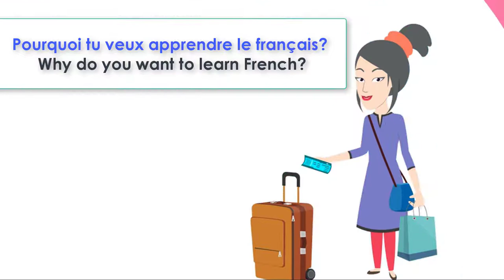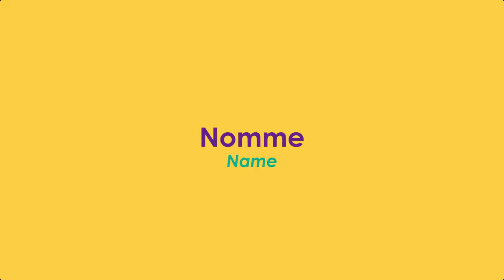Capsule 6 - Cercles de Conversation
In this video "Capsule 6-Cercles de Conversation" we offer you 3 familiar questions for oral preparation for DELF A1 in case you are thinking of passing this exam. You can use this capsule for interact with a person in a simple way by asking and answering these 3 simple questions Enjoy!

TIMESTAMP
00:23 Pourquoi tu veux apprendre le français?
00:46 Quelles sont tes chansons françaises préférées?
01:08 Nomme des instruments de musique

📗 French conversations Level 1 📗

📗 French conversations Level 2 📗

📗 French conversations Level 3 📗

📗 French conversations Level 4 📗

📗 French conversations Level 5 📗

📗 French conversations Level 6 📗

📗 French conversations Level 7 📗